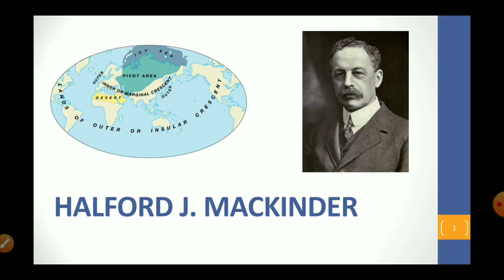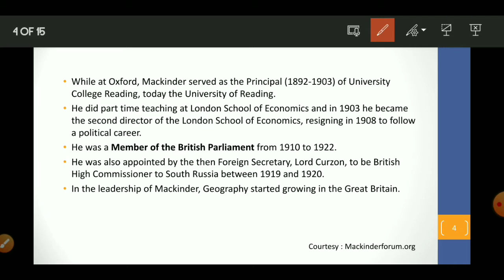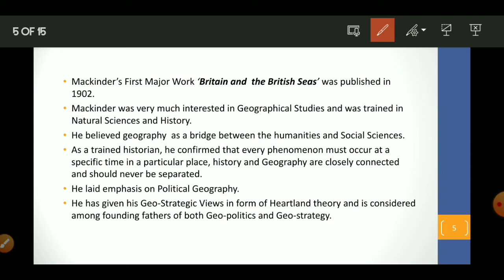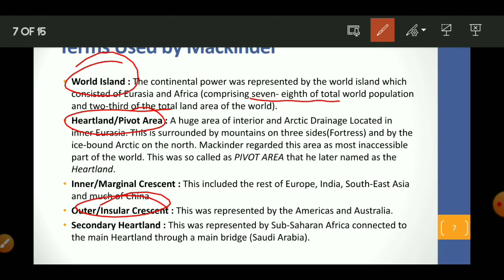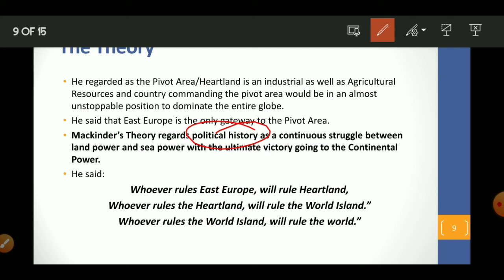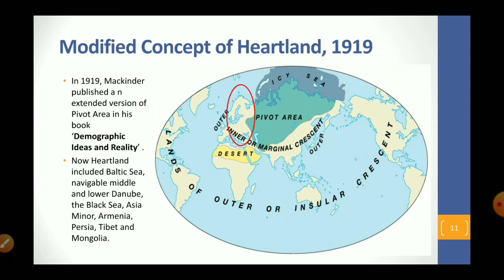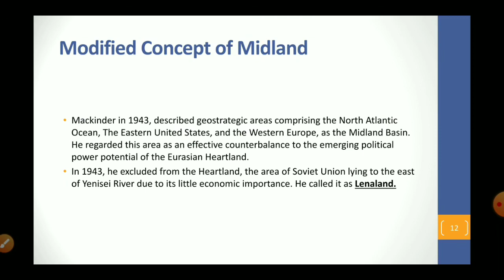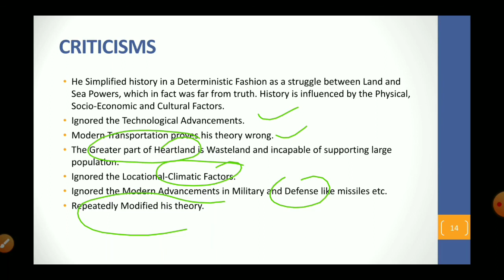Birthday Special: Halford J. Mackinder | Heartland Theory Full Explanation | Criticisms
This special video is a small tribute to the Contributions of Sir Halford J. Mackinder towards the field of Geography. The following topics have been discussed:
1 Life of Mackinder
2. Contributions of Mackinder
3. Concept of Pivot Area
4. Concept of Heartland
5. Concept of Midland Basin
6.Criticism of the Theory

0:00 Life of Mackinder
2:29 Contributions of Mackinder
7:29 Heartland Theory
19:52 Criticisms of the Heartland Theory

Jai Hind